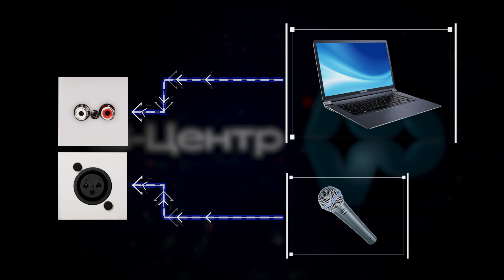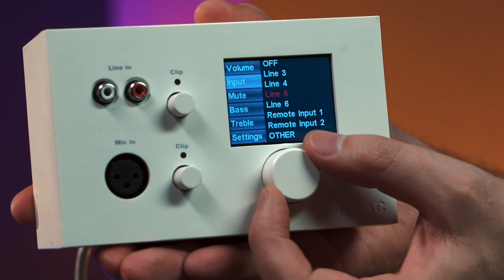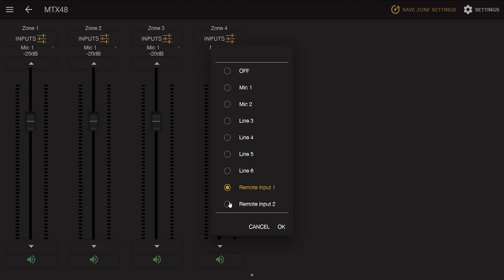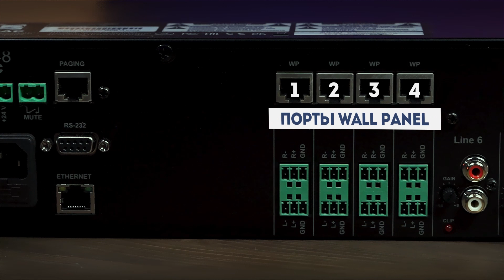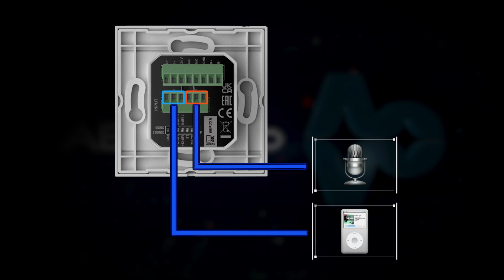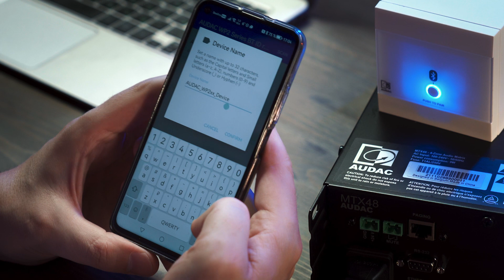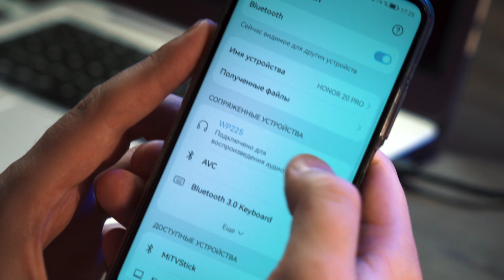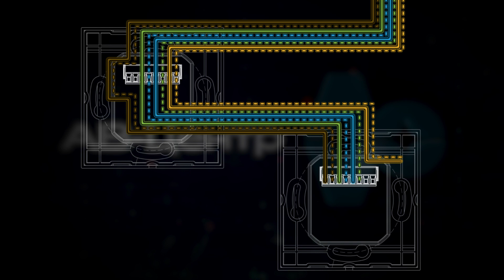ПОДРОБНЫЙ ОБЗОР ПАНЕЛЕЙ УПРАВЛЕНИЯ И ПАНЕЛЕЙ ПОДКЛЮЧЕНИЯ AUDAC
Чрезвычайно полезный ролик о настенных панелях. За короткие 20 минут технический директор АВ-ЦЕНТР не просто делает обзор всех панелей Audac, а раскрывает секреты и лайфхаки, которые выводят обращение с этими панелями на уровень полного понимания и владения.

ЧАТ ТЕХНИЧЕСКОЙ ПОДДЕРЖКИ АВ-ЦЕНТР
Режим работы с 9:00 до 18:00 Пн-пт

Ссылки на сайты и соц. сети:
Сайт AUDAC:

00:00 Вступление
00:42 В чём разница между панелями управления и панелями подключения
02:13 Функции панелей и совместимость с устройствами
04:33 Важные особенности работы матрицы MTX с панелями
06:30 Коннекторы подключения панелей. Распиновка
10:25 Обзор новых панелей серии WP
15:15 Варианты нештатного подключения панелей WP в стерео
17:07 Как подключить пары панелей на один шлейф и получить их на разных выходах
18:56 Ограничения в подключениях панелей